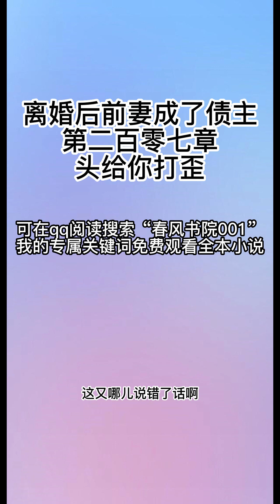离婚后前妻成了债主207